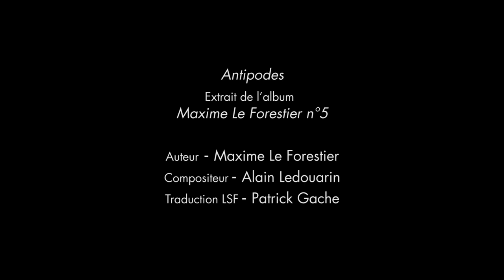#14 Antipodes - Maxime Le Forestier - Chant signe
Antipodes de Maxime Le Forestier, chant-signe interprété par Patrick Gache.
Byblos, la bibliothèque visuelle et sonore en LSF de la Cave Po’.

Partenaires : Interpretis, les Zooms verts, Magena'360
Soutiens : Région Occitanie, Drac Occitanie

// Suivez Byblos et la Cave Po' sur les réseaux !